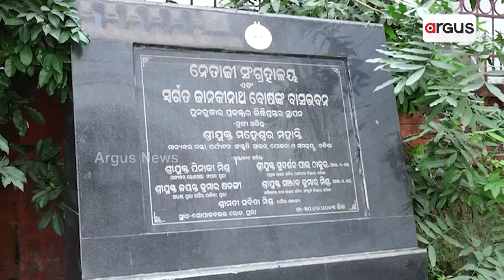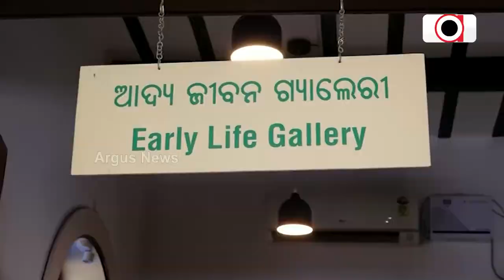Netaji Museum In Puri Lying In Neglect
Netaji Memorial Museum's Maintenance Being Neglected By Government In Puri.